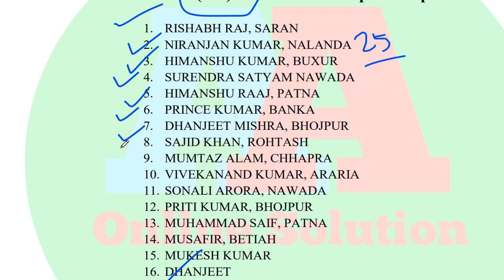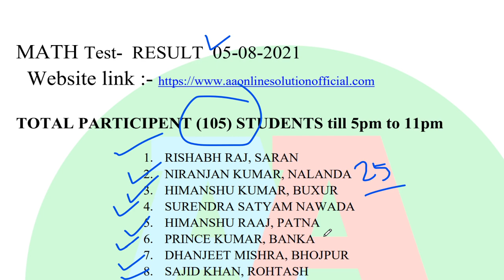MATH Test Result 05/08/ 2021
आप मुझसे contact भी कर सकते है :-❤❤
1. Facebook :-  aaonlinesolution